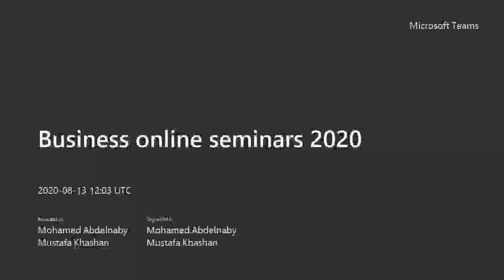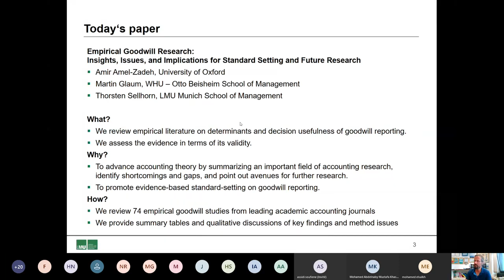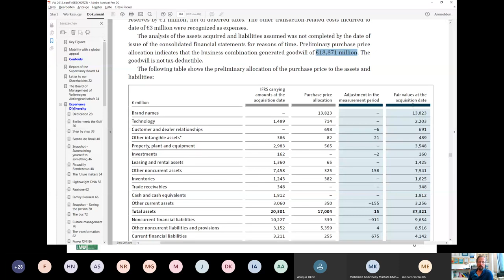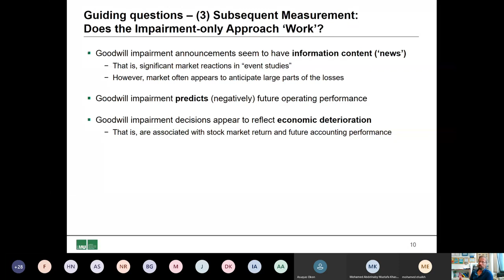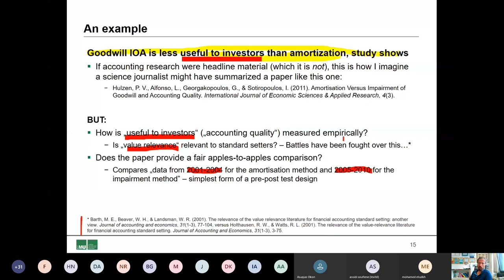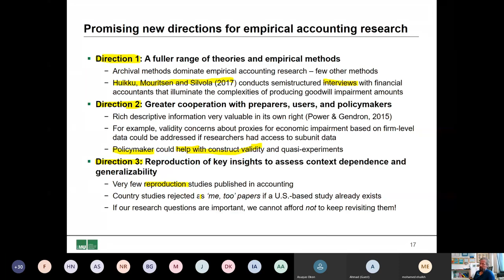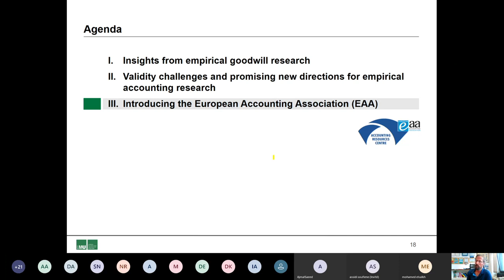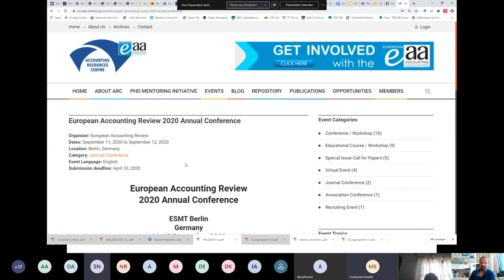Online seminar with Prof.Thorsten Sellhorn"New directions in accounting research: goodwill research"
Online seminar with Prof.Thorsten Sellhorn “New directions in accounting research: The case of empirical goodwill research”
Speaker: Professor. Thorsten Sellhorn
The President of the European Accounting Association (EAA) and Professor of accounting at Ludwig Maximilian University of Munich (Germany)